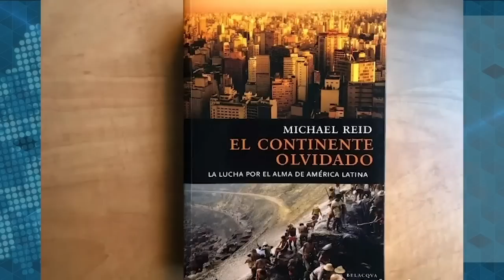Michael Reid: “Nayib Bukele es el nuevo modelo de los autócratas en América Latina”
“Los políticos ambiciosos de América Latina están mirando a Nayib Bukele como modelo para copiar, no están mirando a Ortega o a Venezuela”, asegura el periodista y escritor británico Michael Reid, , excorresponsal y ex editor de The Economist para la región.

Reid es el autor del libro "América Latina, el continente olvidado", en el que analiza el impacto de las reformas políticas y económicas en la región en el siglo XXI.
Reid publicó en abril de 2023 Spain: The trials and triumph of a modern European country, pero sigue ejerciendo su magisterio como un agudo observador de la región latinoamericana.

En esta entrevista habla sobre el debate entre populismo y democracia, los desafíos que enfrentan los nuevos gobiernos de Chile, Colombia, y Brasil; el “diálogo de sordos” entre la Unión Europea y América Latina; el vacío de Estados Unidos y la presencia económica de China en la región; y las dictaduras de Cuba, Venezuela y Nicaragua.